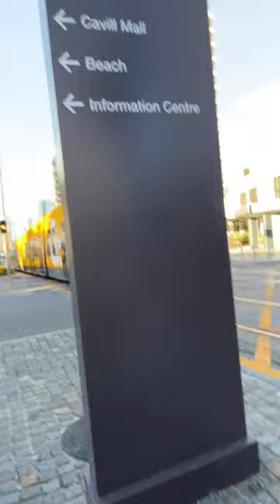Easter Friday Walk in the Pram 😀😎❤️baby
Happy Easter guys!!!

Thank you so much for all your support of our channel, we are so very grateful to you all :)